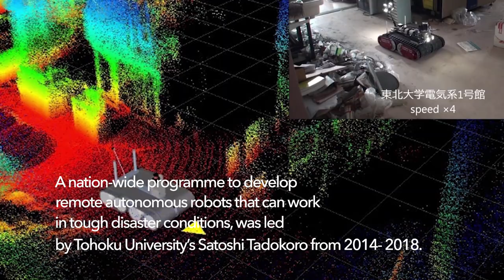Innovation at Tohoku University - Robots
Tohoku University has been consistently ranked amongst Japan's top academic institutions since its establishment in 1907. It is also home to world-leading research, and actively encourages academic-industry-government cooperation.

A nation-wide programme to develop remote autonomous robots that can work in tough disaster conditions, was led by Tohoku University’s Satoshi Tadokoro from 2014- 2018.

Video series: Innovation at Tohoku University